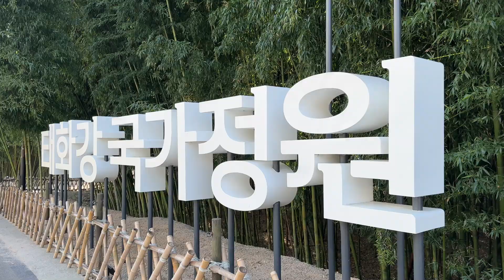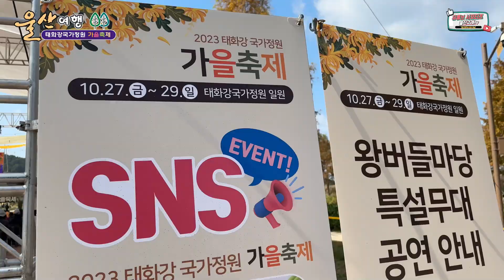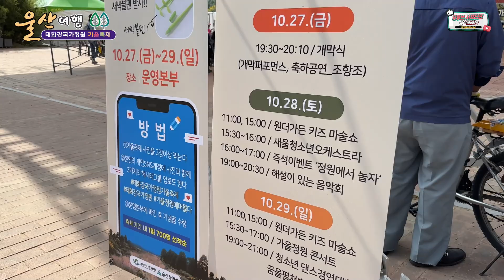[울산여행] 당신의 가을, 태화강국가정원에 머물다 / 울산 중구 / Ulsan Korea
▶태화강국가정원 가을축제
-가을로 물드는 각종 전시 및 체험행사
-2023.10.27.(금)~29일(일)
-울산광역시 중구 태화동 태화강국가정원

• 촬영&편집 : 윤태식

※ 드론촬영은 비행승인과 항공촬영승인을 받고 태화강국가정원과와 사전협의 후 촬영하였습니다.